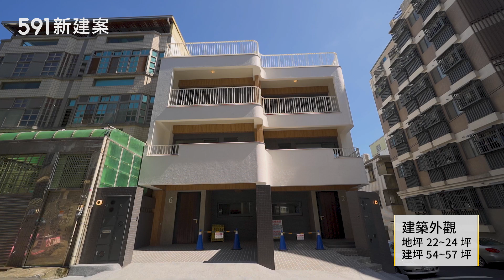【591影音賞屋】新竹市-雲起-周邊環境